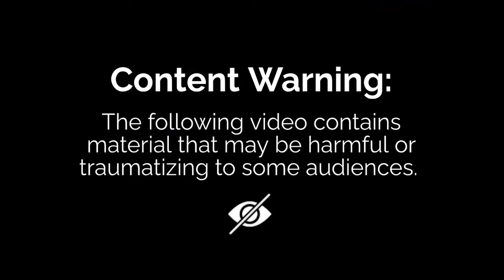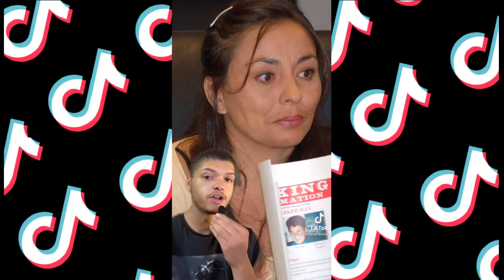TikTok True Crime Compilation!👮‍♀️🕵️‍♀️